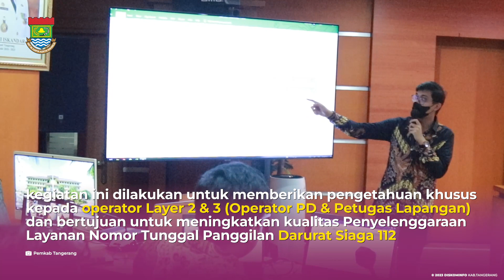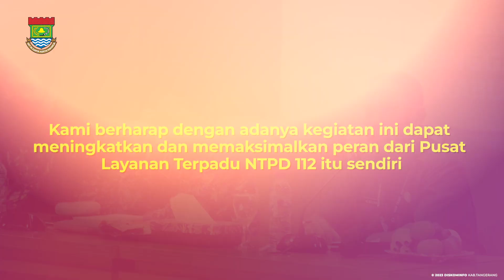Pemkab Tangerang Tingkatkan Layanan 112 dengan Penguatan Kualitas SDM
TANGERANG - Pemerintah Kabupaten (Pemkab) Tangerang melalui Dinas Komunikasi dan Informatika (Diskominfo) menggelar Bimbingan teknis Aplikasi Sigap 112 (versi 2) kepada 62 Perangkat Daerah (PD) di lingkup Pemerintah Kabupaten Tangerang.

Kepala Bidang Aplikasi Informatika Diskominfo Kabupaten Tangerang, Cecep Khaerudin, mengatakan, kegiatan ini dilakukan untuk memberikan pengetahuan khusus kepada operator Layer 2 & 3 (Operator PD & Petugas Lapangan) pada aplikasi Sigap 112 sebelum diberlakukannya update pada versi kedua.

Seputar Informasi terkait Kabupaten Tangerang